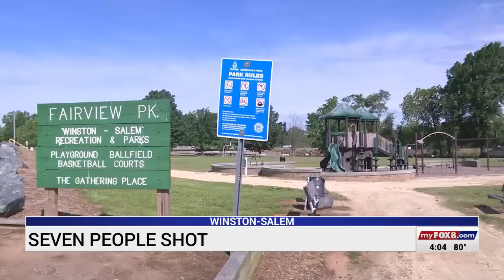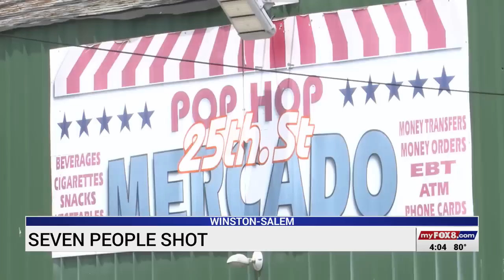Winston-Salem police investigating after 7 people shot